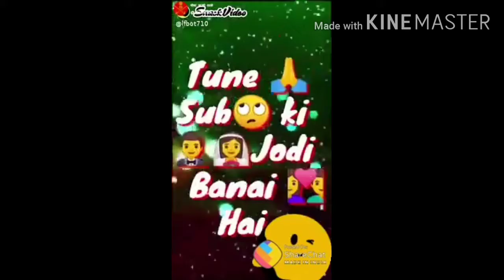August 30, 2020